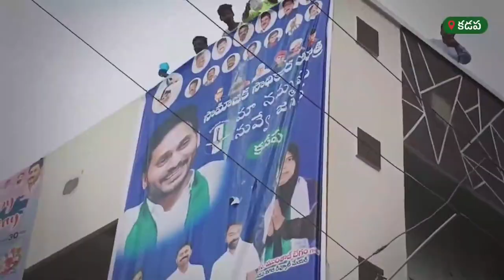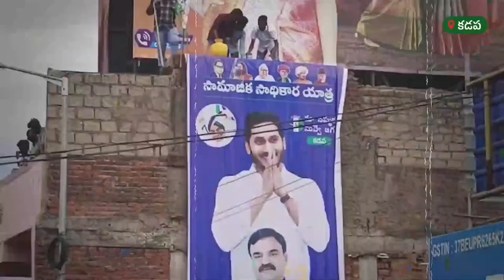కడపలో జరిగిన సాధికార బస్సు యాత్రకు ప్రజలు పెద్ద ఎత్తున త‌ర‌లివ‌చ్చి జగనన్న ప్రభుత్వానికి జై కొట్టారు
వైయస్ఆర్ జిల్లా కడప నియోజకవర్గంలో జరిగిన సామాజిక సాధికార బస్సు యాత్రకు ప్రజలు పెద్ద ఎత్తున త‌ర‌లివ‌చ్చి జగనన్న ప్రభుత్వానికి జై కొట్టారు. ఈ సంద‌ర్భంగా సీఎం జగన్ గారు నాలుగున్నరేళ్లలో చేసిన మంచిని వైయస్‌ఆర్‌సీపీ నాయ‌కులు ప్ర‌జ‌ల‌కు వివరించారు.

Show more